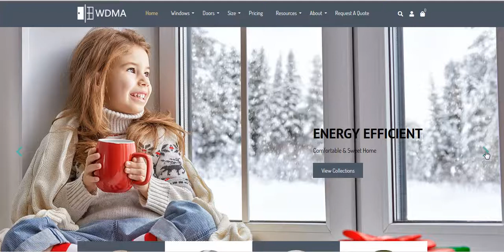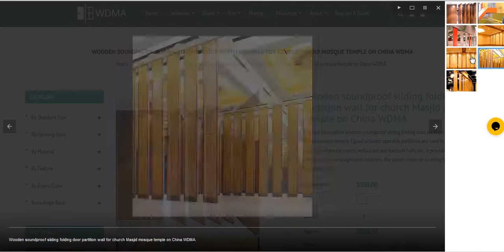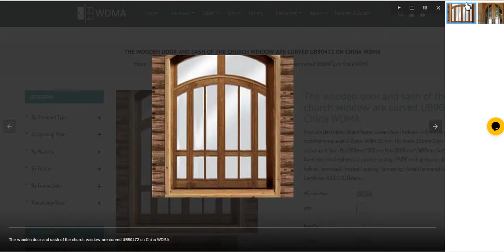China WDMA Church Door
tempered glass vinyl clad upvc sliding pvc doors and windows built in blinds for church on China WDMA
Cheap Factory Price church glass doors casment windows buy picture online on China WDMA
The wooden door and sash of the church window are curved UB90472 on China WDMA
Swing Open Style Church Door Exterior Top-selling Security Wrought Iron Door Used For House on China WDMA
Australia Standard Certificate Exterior Security Screen Steel New Simple Iron Doors Grill Design Front Door Designs Church Door on China WDMA